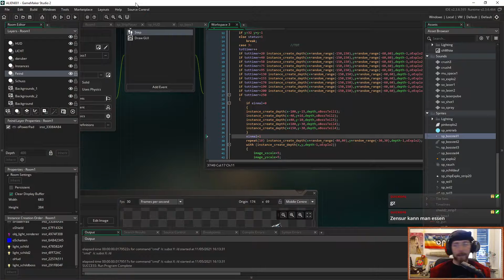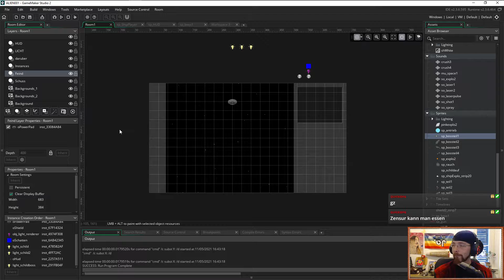Die Erde brennt. =)